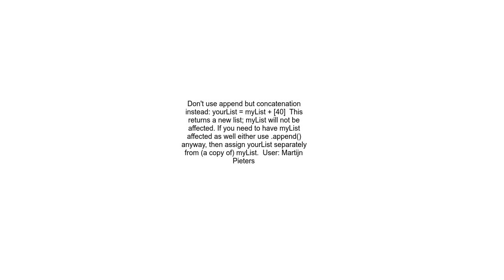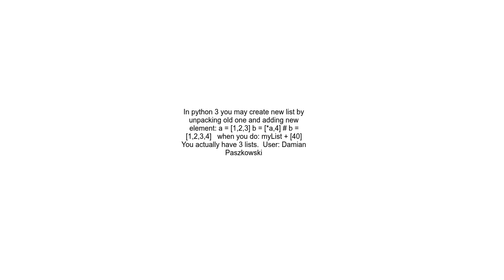How to allow list append method to return the new list